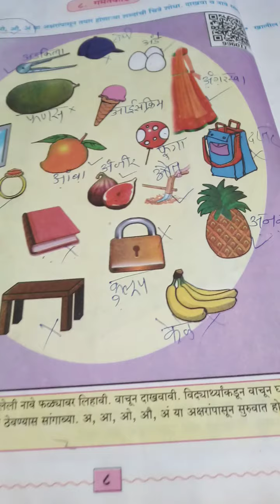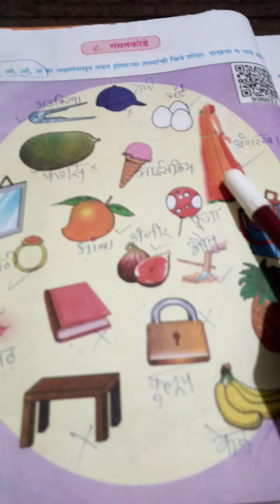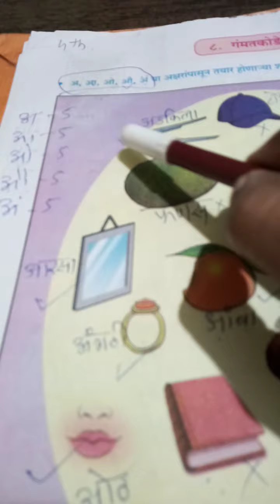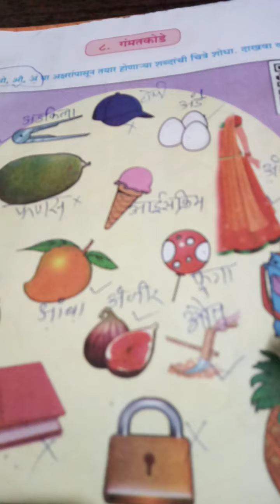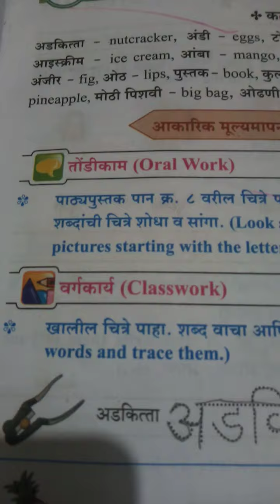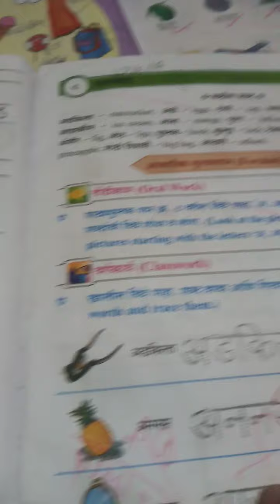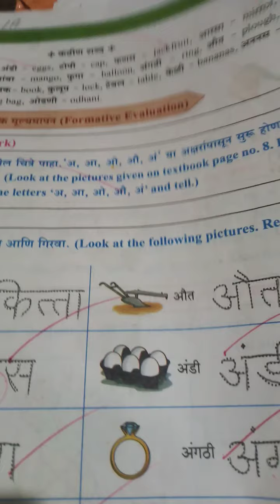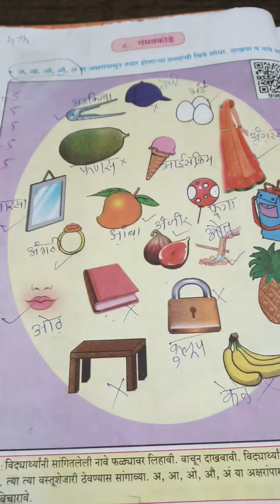Pragti English school IV std marathi Ls 8 riya madam